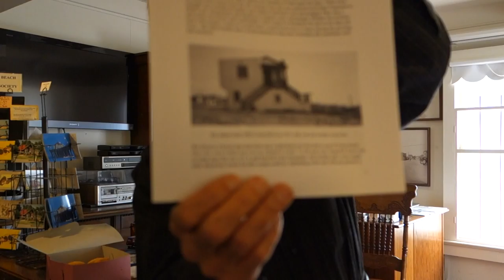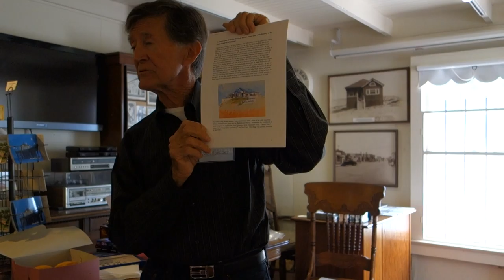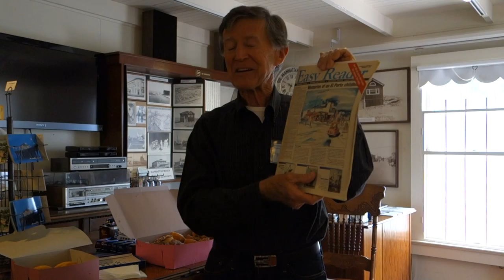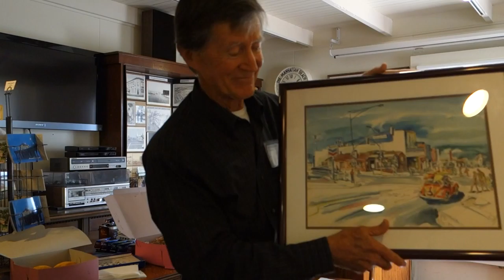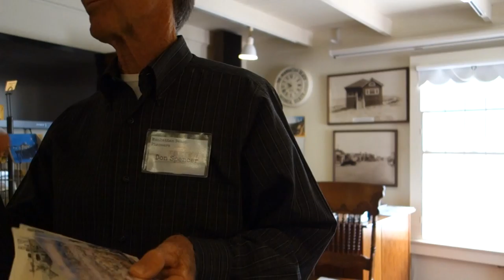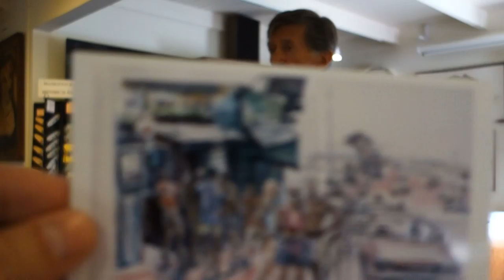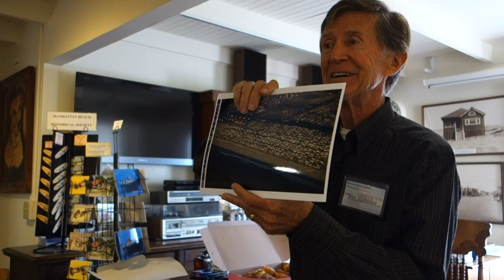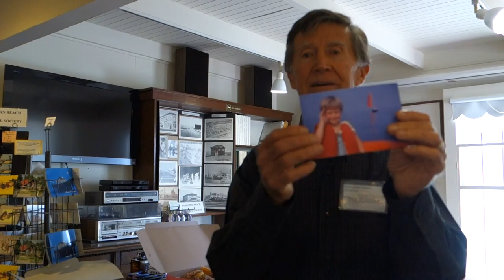Manhattan Beach Pioneers: Don Spencer, June 2015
70+ year resident of Manhattan Beach, Don Spencer, shares some of his family history with the Historical Society Pioneers group.